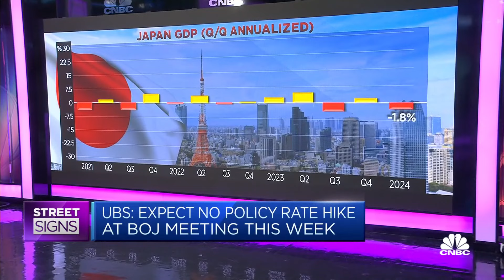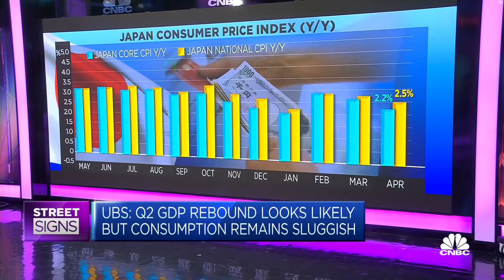UBS: We're expecting the BOJ will decide to reduce government bond purchases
Masamichi Adachi, chief Japan economist at UBS, says, however, the Bank of Japan will be "rather conservative on the rate hike at this timing."